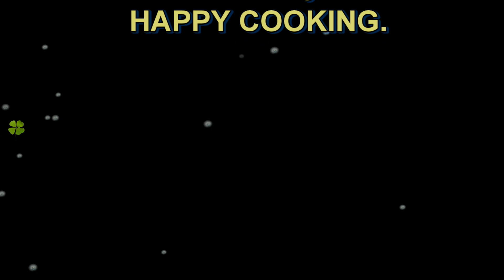ଚିଙ୍ଗୁଡ଼ି ବିରୀୟାନି,🔥🔥🔥chigudibiryanireceipe, prawnbiryanireceipe,howtomake chingudi biryani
ଚିଙ୍ଗୁଡ଼ି ବିର ୟାନି ପାଇଁ ସାମଗ୍ରୀ
ଚିଙ୍ଗୁଡ଼ି-500gm
ଅଦା ରସୁଣ ପେଷ୍ଟ-2ଚାମଚ
ଜିରା-2 ଚାମଚ
ପାନମହୁରି2ଚାମଚ
ଲେମ୍ବୁ ରସ
ପିଆଜ-5 ଟି
ହଳଦୀ ଗୁଣ୍ଡ-1/2ଚାମଚ
ଲଙ୍କା ଗୁଣ୍ଡ-1ଚାମଚ
ଜିରା ଗୁଣ୍ଡ-1 ଚାମଚ
ଧନିଆ ଗୁଣ୍ଡ-2 ଚାମଚ
ଗରମ ମସଲା-4 ଚାମଚ
ଘିଅ-2 ଚାମଚ
ଦହି-1 କପ୍
ଡାଲଚିନି
ଅନାସା ଫୁଲ
ଜାଭିତ୍ରୀ ଫୁଲ
ତେଜପତ୍ର
ଗୋଲ୍ ମରିଚ
ବଡ଼ ଅଳେଇଚ
ଛୋଟ୍ ଅଳେଇଚ
ପୋଦିନା ପତ୍ର
ଧନିଆ ପତ୍ର
ବାସୁ ମତି ଚାଉଳ
ମୁଁ ସବୁ receipe କୁ unic way re ବନେଇଛି ଯେମିତି ଦେଖିବାକୁ ଆଉ ଖାଇବା ପାଇଁ ଭଲ ଲାଗିବ ।ଆଶା କରୁଛି ଭିଡିଓ ଟି ଆପଣ ମାନଙ୍କୁ ନିଶ୍ଚିତ ଭାବେ ଭଲ  ଲାଗିବ। ଭିଡିଓ ସବୁ ଭଲ ଲାଗିଲେ like,share ଏବଂ ଆପଣଙ୍କ ମୂଲ୍ୟବାନ comment ନିଶ୍ଚିତ ଭାବେ ଦିଅନ୍ତୁ ଆଉ ମୋ channel Ku subscribe କରନ୍ତୁ ଏବଂ ପାଖରେ ଥିବା bell icon re click କରନ୍ତୁ ଯାହାଦ୍ଵାରା ଆଗକୁ ଆସୁଥିବା ଭିଡିଓ ର notification ଆପଣ ମାନେ ପାଇ ପାରିବେ । ଭିଡିଓ ଟି ଦେଖି ଥିବାରୁ ଆପଣ ମାନଙ୍କୁ ବହୁତ୍ ବହୁତ୍ ଧନ୍ୟବାଦ୍ ।